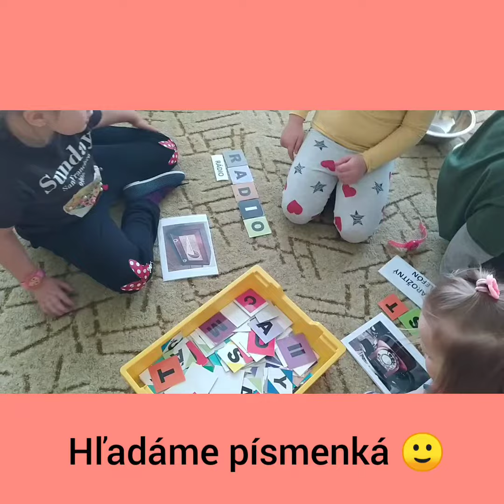Zaujímavé aktivity v MŠ Slniečko